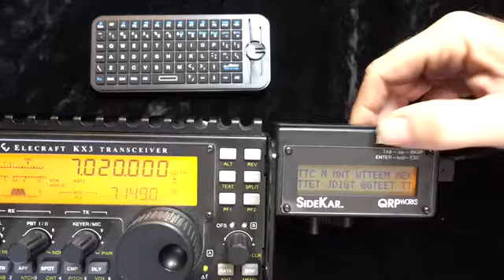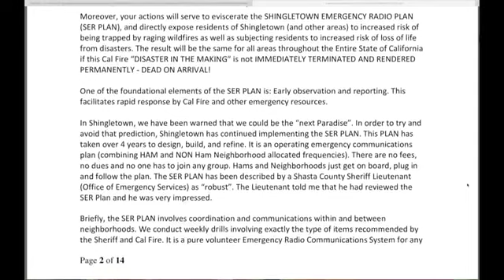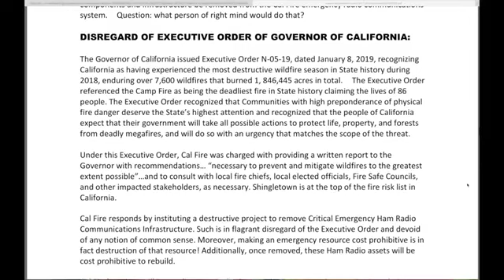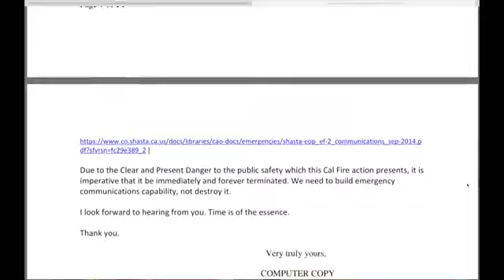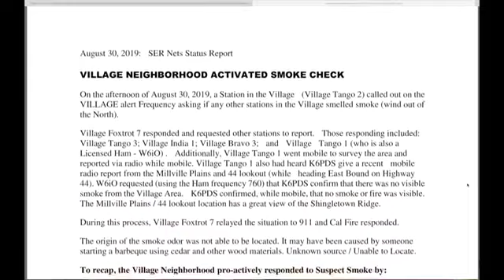Ca. Following Hitlers Footsteps YET AGAIN. 1st Paradise Mass Democide Now Ham Operators Targeted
How is it that houses can "BE" burnt to a crisp neighborhood after neighborhood all in a row AND YET trees just feet away from that inferno be left untouched ? Or an antique desk be left standing in the middle of what use to be a house ?   It's called D.E.W. direct energy weapons that the military has deployed to kill it's own population to set an example. Or perhaps the weaponized "smart" meters to start the fire in each house individually as the joy stick operator directs which house to burn down or not.  Probably all the patriots house were torched.    But this is not what this video is about or is it ?  Look up the word democide and pray it ends.  Meanwhile is a list of past democide on this planet along with "other" mass extinction level "events" .  GBY